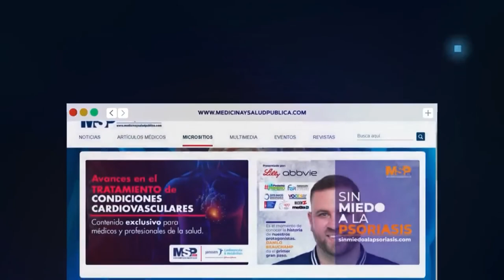Cuidados de la piel y afecciones dermatológicas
ProgramaEspecial | ¿Cómo cuidas tu piel? Acompáñanos en este programa especial en el que el Dr. Néstor Sánchez, dermatólogo estará compartiendo las principales recomendaciones para un correcto cuidado del órgano más grande del cuerpo.

¡Comparte!